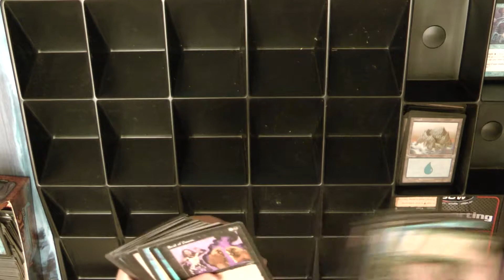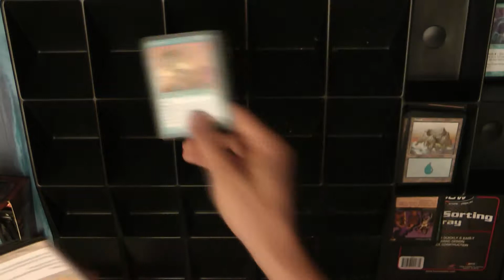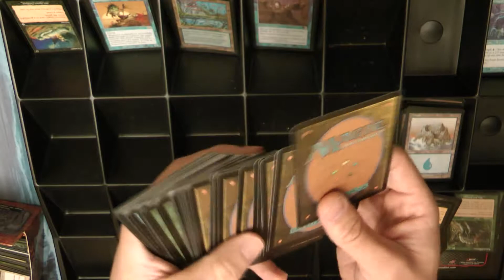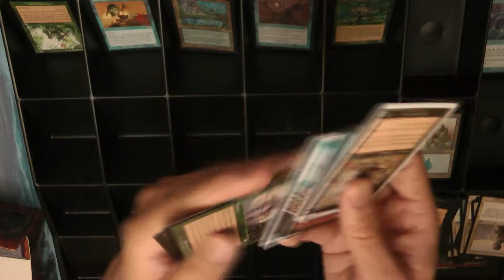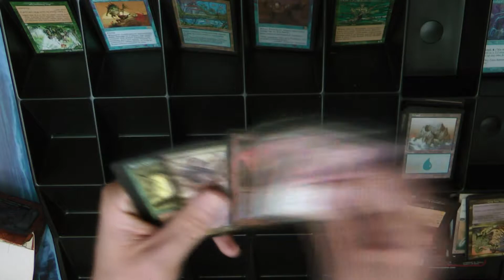Storage Locker Collection: Episode 18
Somehow the first Craigslist ad for Magic cards that I was interested in was the find of a lifetime. An old man who resells storage locker items found an abandoned Magic collection that appeared to span Magic's first ten years. I only looked for about 10 minutes before I found the long box and dual lands shown, and quickly made a $100 offer to get out of there before anyone else showed up. Due to my schedule I had to wait several months before I finally had time to start to go through it, but my series of videos is finally ready to edit and publish. Now you can follow along with the greatest Magic card adventure of my life!